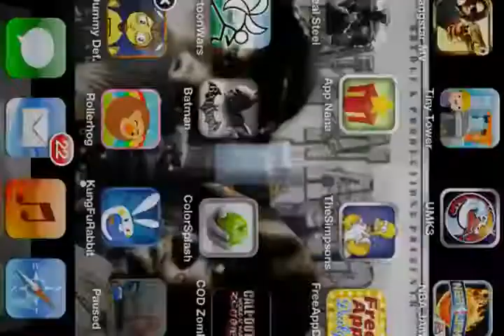Dummy Defense gameplay ipod